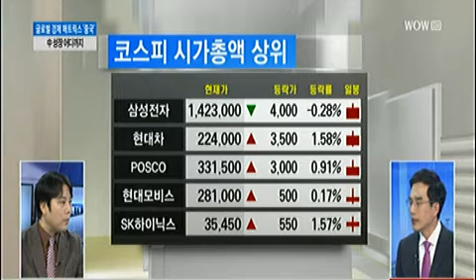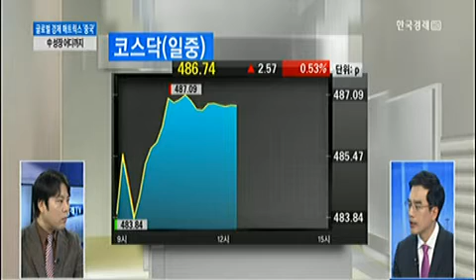[마켓토크] 중국의 권력구도란_2013년 12월 20일 방송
임형록 한양대학교 교수